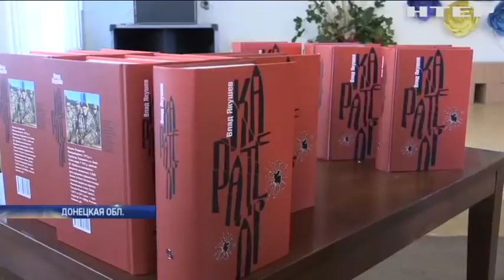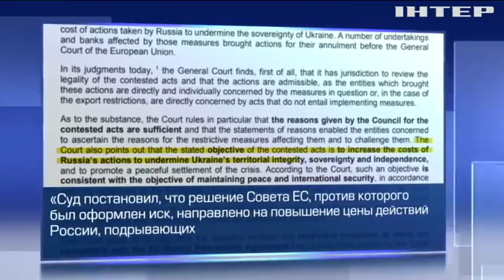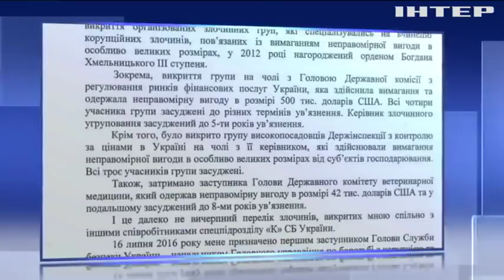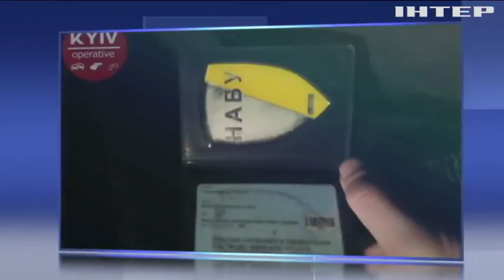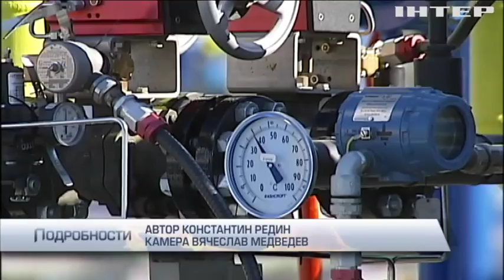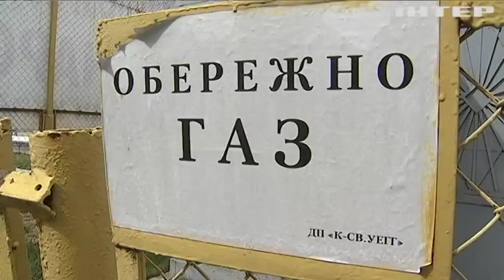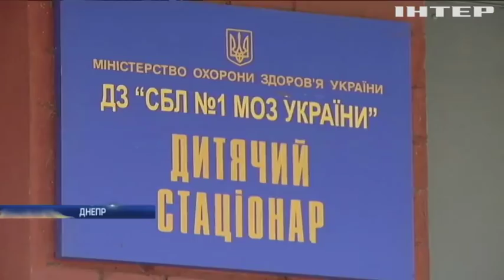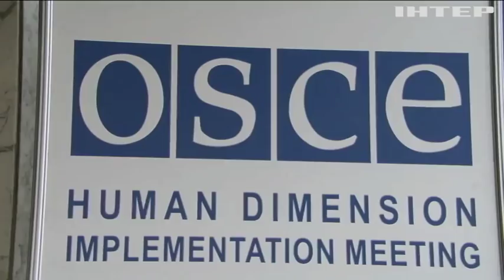Подробности, выпуск за 13 сентября 2018 года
Смотрите в этом выпуске: Олега Сенцова номинировали на премию Сахарова. В Киеве стартовал саммит Ялтинской европейской стратегии. Объединенная оппозиция добъется в Украине мира и порядка - Юрий Бойко.